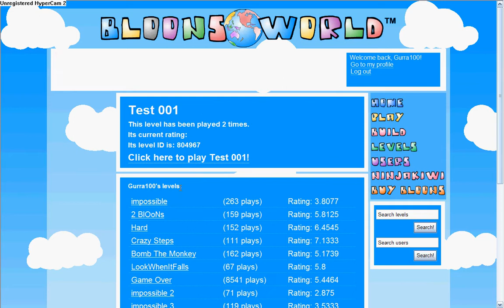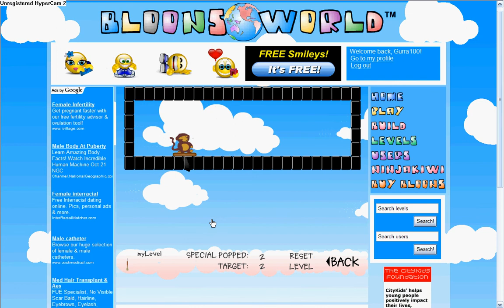Bloonsworld Bugs/Glitches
The first level: Take the pacman and the go just between the bloons

The second level: Just shoot hard at the black bounce things

The last level: take the boomerang and then you take the mouse out ofthe level and then you take it in again

The last bug: this bug works only if you are in the build a level thing